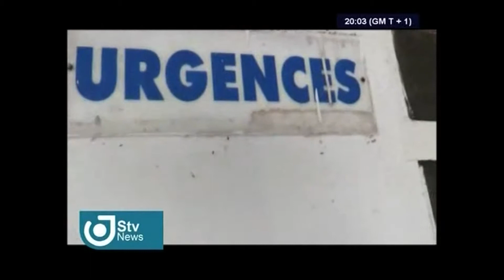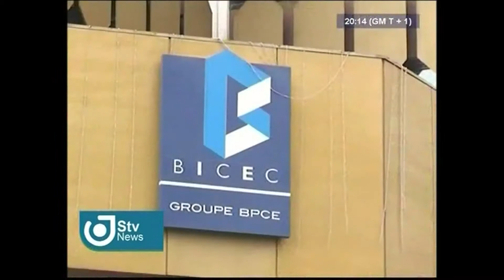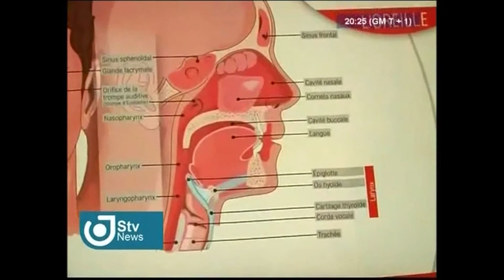STV NEWS WEEKEND JOURNAL BILINGUE 20H00 - Samedi 22 Octobre 2016 - Oriane DONKENG & MUMAH MANDA